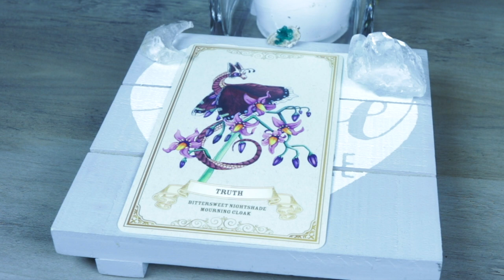Angel Daily Message August 15, 2020